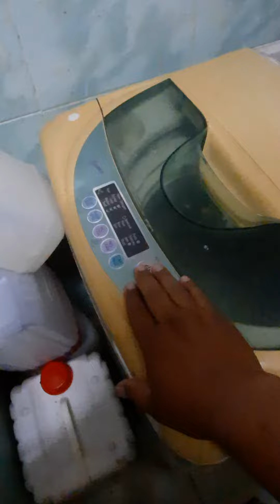DIY Selesai mengodek mesin basuh yg rosak. Masalah air tak masuk berpunca water inlet valve rosak.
selesai mengodek dan menukar part yg rosak. punca air tak masuk atau air masuk sedikit adalah berpunca water inlet valve rosak.